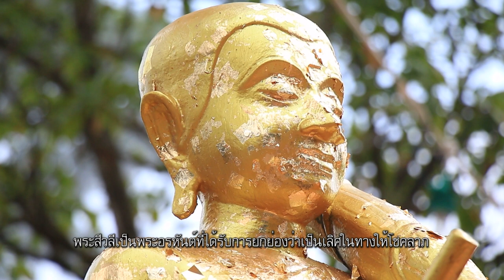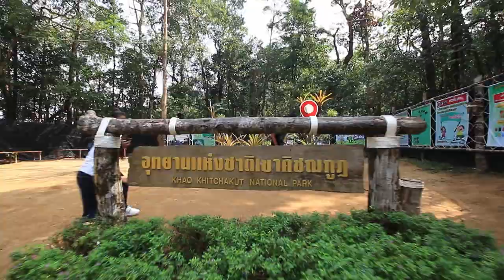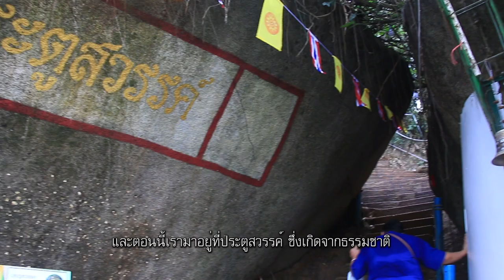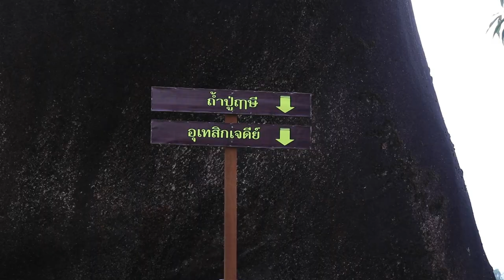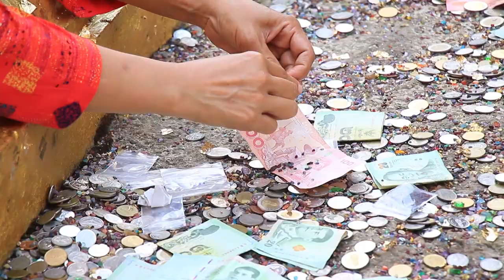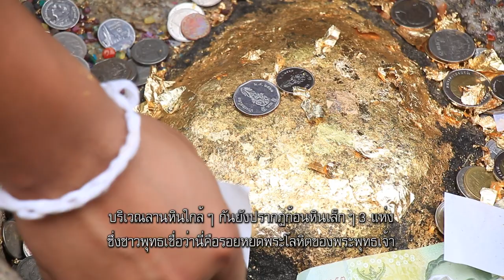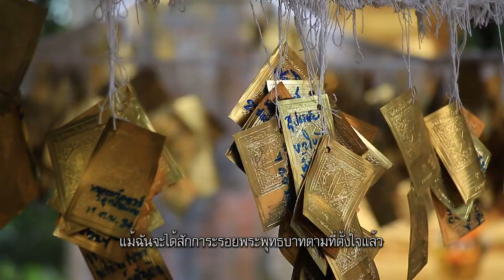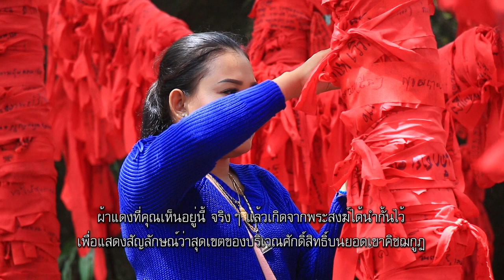Thailand@Large EP 11 Khitchakut The Mountain Peak of Faith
Thailand @ Large 2019
รายการสารคดีนำเสนอมิติใหม่ของวัฒนธรรมและการท่องเที่ยวประเทศไทย ทั้งการท่องเที่ยวเชิงเกษตร การท่องเที่ยวเชิงนิเวศ การท่องเที่ยวเชิงกีฬา ท่องเที่ยวเชิงสุขภาพ สัมผัสถึงมิตรไมตรีและเอกลักษณ์ที่มีคุณค่าของประเทศไทย
Presenting new dimension ofculture and Thai tourismincludeAgro-tourism, Eco-tourism, Sport tourism and Health tourism. Looking into the country’s unique values and hospitality.